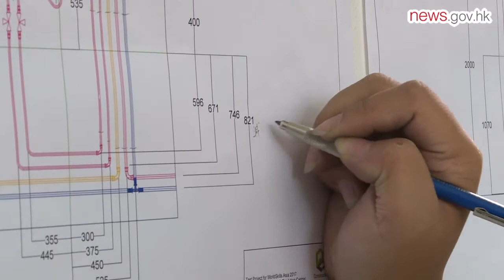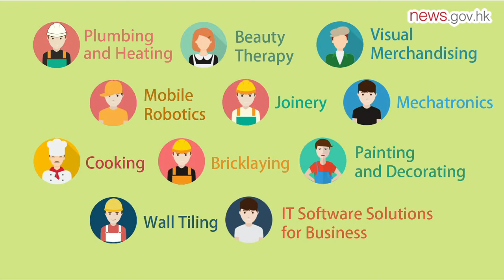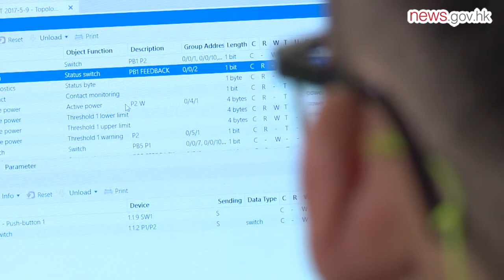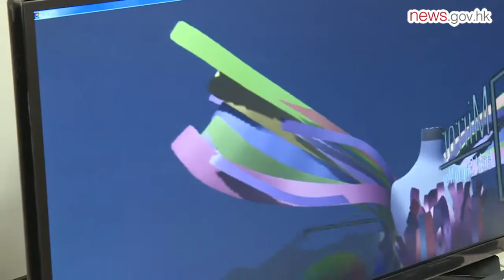A battle of skills (11.6.2017)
The WorldSkills Hong Kong Competition & Carnival 2017 is the largest skills event in the city.

Young contestants from 16 countries and regions will showcase their expertise in 12 categories of the competition to be held this month.

Hong Kong representatives Jessica Wong and Chan Siu-lam will compete in the plumbing and heating, and the electrical installations sections.

The contest will gear up challengers for a global tournament in Abu Dhabi.

Breaking through barriers
Twenty-one-year-old Jessica Wong will be the first woman to represent Hong Kong in the 44th WorldSkills Competition in Abu Dhabi from October 14 to 19.

Wong, who studied plumbing and pipe-fitting at the Construction Industry Council, will compete in the plumbing and heating section.

Contenders will demonstrate their skills installing plumbing and heating pipework with different materials.

Wong said steel, aluminium-cored polyurethane and stainless steel are usually used.

"Judges are looking for accuracy and attention to detail in every step. For example, the deviation of connecting the pipes can only be one degree. For spacing, there is only room for 4mm of error."

The Hong Kong competition will see contestants from Canada, France, Russia and China competing with Wong on her home turf.

Nurturing talent
Heating and plumbing is generally a male-dominated industry. But Wong’s instructor from the Construction Industry Council Dickens Tang believes gender does not affect performance.

His protege has trained for nine hours a day in recent months and Mr Tang is confident she will be a strong contender.

"Although she is not the most physically-strong competitor, she works carefully and accurately. This is to her advantage. Practice makes perfect."

Wong believes participating in the event will be an invaluable experience, regardless of her final ranking.

"I don’t know if I will win a medal or not. But I will keep improving and that is what’s most important. I hope I can perform as well as the other foreign players. I think we are at a similar level."

The Hong Kong competition, held from June 16 to 17, will see young contestants from 16 countries and regions showcase their skills under 12 categories: plumbing and heating, beauty therapy, visual merchandising, mobile robotics, joinery, mechatronics, cooking, bricklaying, painting and decorating, wall tiling, IT software solutions for business and electrical installations.

Homegrown expertise
Twenty-two-year-old Chan Siu-lam will compete in the electrical installations section.

His tasks include installing light bulbs, lighting circuits, curtains and sockets under a limited time period.

He will also need to input commands to operate the installations.

"The programme can control the lighting system, air-conditioner and curtains. For example, you can press one button to turn off all the lights and air-conditioner. The curtains will also close automatically. This will be a challenge for me as I am not familiar with writing programmes."

After graduating from secondary school, Chan joined a training scheme under the Electrical & Mechanical Services Department.

As a technician trainee, he is responsible for mechanical and electrical inspection and maintenance work for government buildings. He followed in the footsteps of his father and brother who also work for the department.

Chan’s passion is making safe electrical appliances. He hopes to win the Hong Kong competition and perform well in Abu Dhabi.

"We will compete in Hong Kong, my hometown. As I am familiar with the venue, I will feel less nervous and will perform better. My target is to finish the tasks on time and complete the programming exercise. I hope to achieve excellent results in the international event later this year."

Citywide celebration
To promote Hong Kong’s hosting of the competition, more than 30 activities will take place at the Convention & Exhibition Centre.

Visitors can try their hand at several skills, including assembling a mini solar car, and vegetable and fruit carving.

The tournament is organised by the Vocational Training Council, the Construction Industry Council and the Clothing Industry Training Authority, and supported by the Education Bureau.

The event is one of the celebration activities for the 20th anniversary of the establishment of the Hong Kong Special Administrative Region.